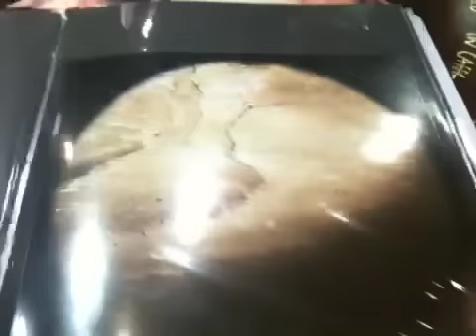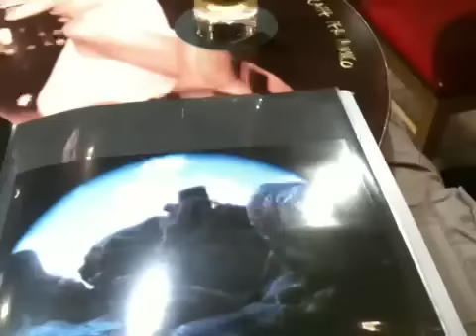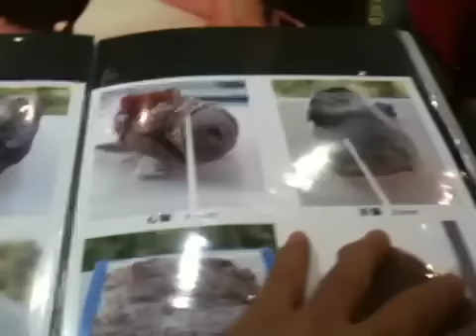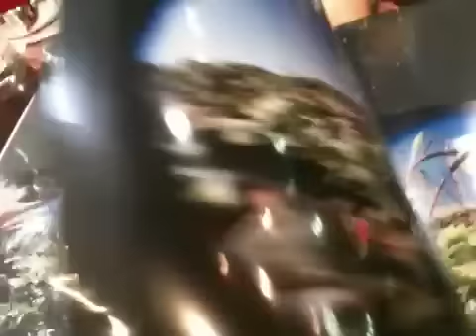AMAZING BRAIN PHOTO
PHOTOGRAPHER-FRIEND OF MINE-a.k.a IKEDA SENEI'S TEST PRINT.
　レンズ直径3.8ミリという工業用内視鏡カメラを用いて撮った一連の写真群は、浜松医大の解剖学研究所の許可を取って、ホルマリン漬けの人間の臓器を被写体にして、人間の脳、肺、骨盤、肝臓、心臓、肺胞、大臀筋等等のミクロなマテリアルを舐めながらその視界の向こう側に青空が開けているという驚愕なビジョンが展開していて、右脳と左脳の深く切り立った谷間から覗く青空の写真視た時には、自分の脳内で何かがスパークするような感覚に襲われた